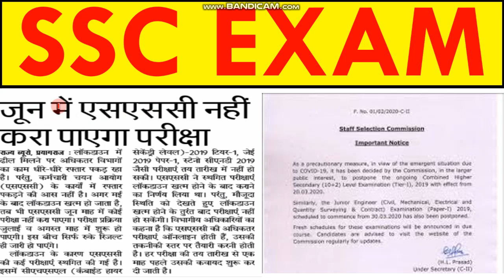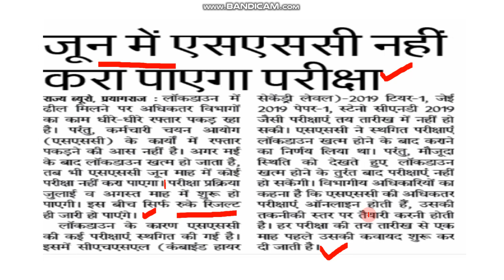ब्रेकिंग न्यूज़ | जून में नहीं होगी कोई परीक्षा | SSC नहीं कराएगा जून में कोई भी EXAM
1  हेलो दोस्तों आज की इस वीडियो में हम बात करने बाले है, एक बहुत ही इम्पोर्टेन्ट टॉपिक पर |

3. Link for download Detailed PDF

6.   Follow us on :-